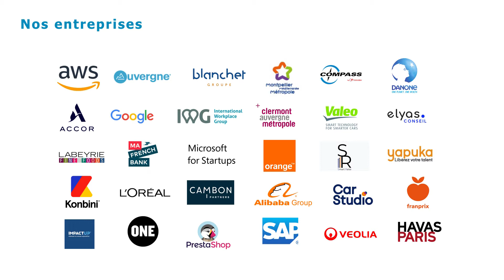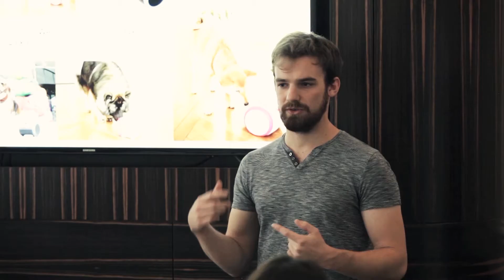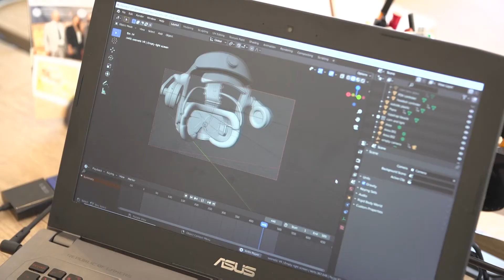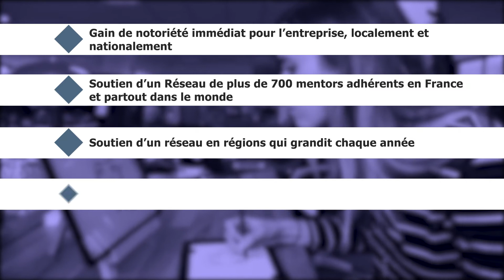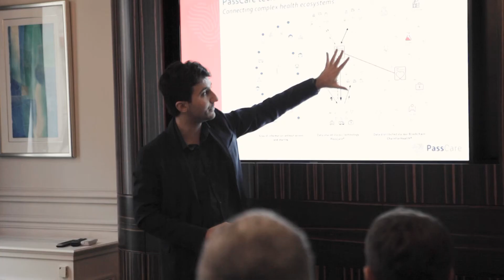Graines de Boss 17ème edition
Présentation des Mentors et des Lauréats de la 17ème Edition